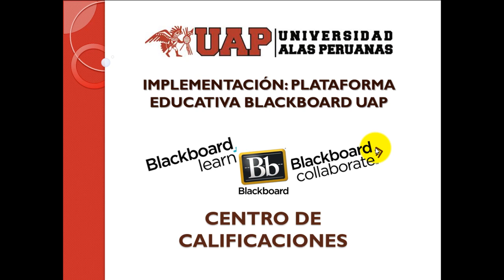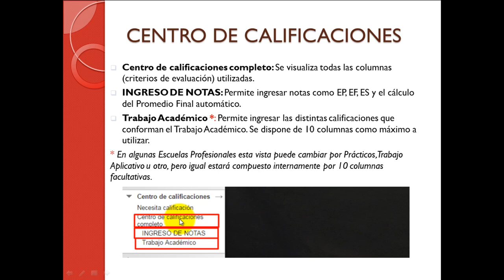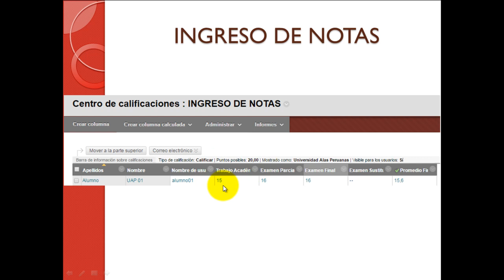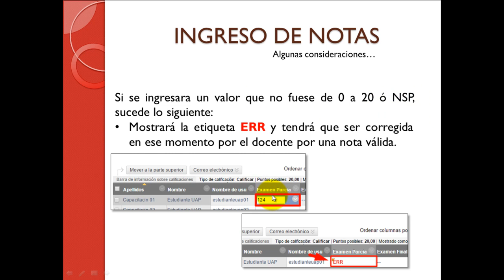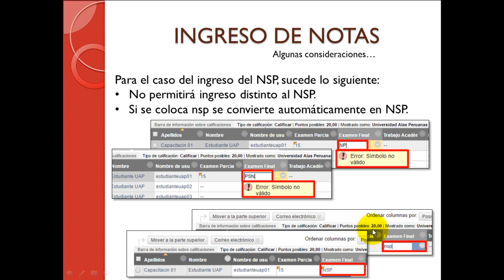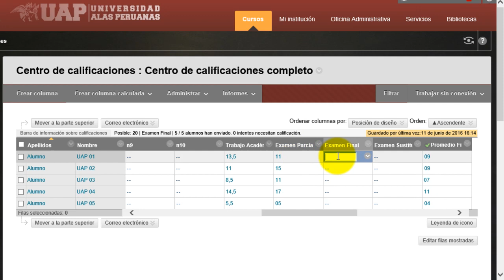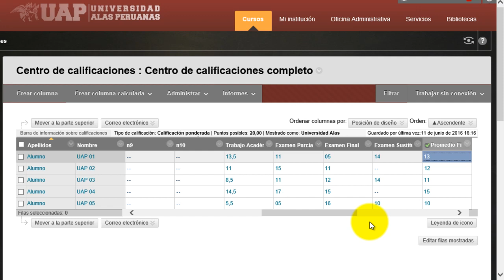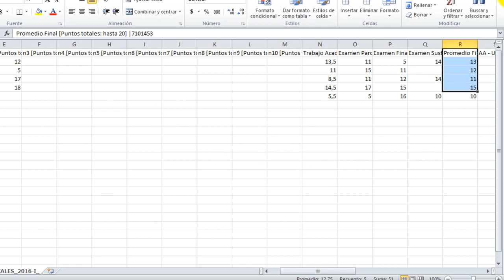07- Capacitación Docente FIlial UAP - Centro de Calificaciones